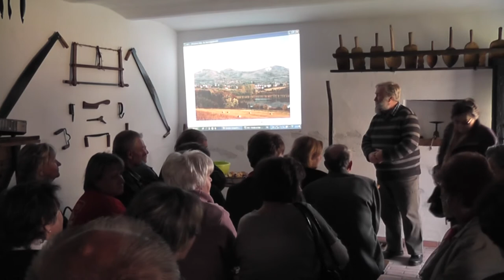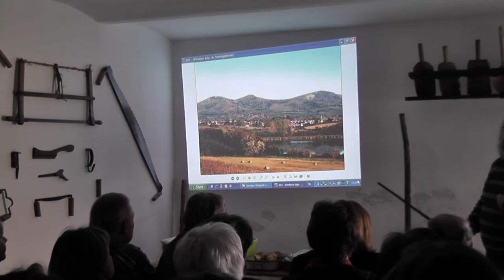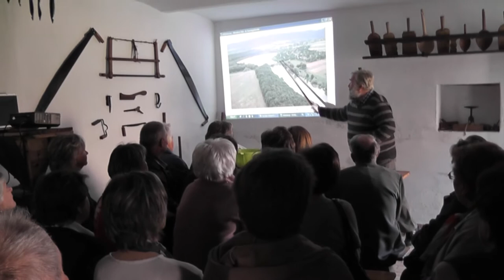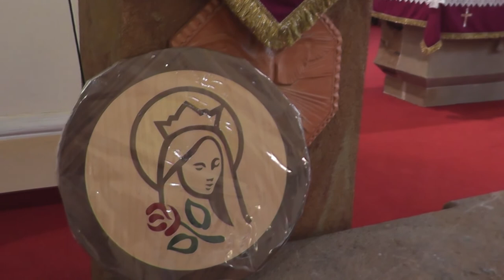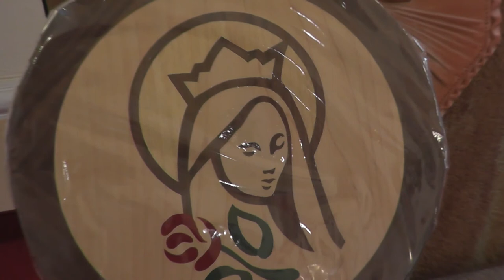Karitász lelki nap - II. rész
Karitász lelki nap Diósjenőn 2014. március 29-én